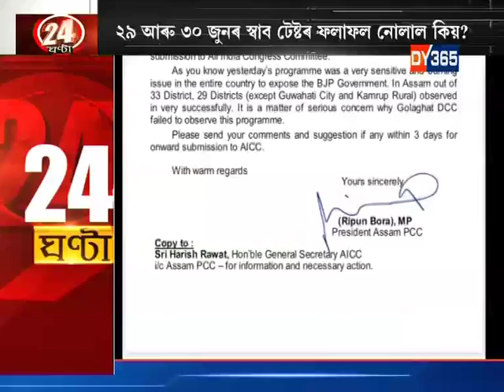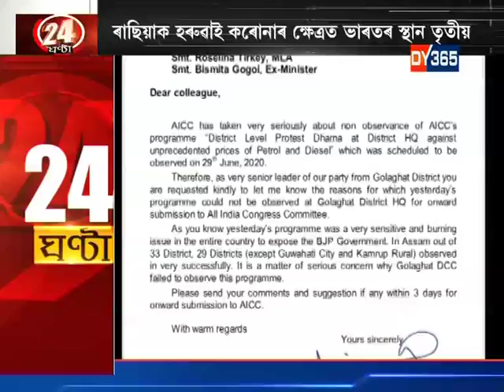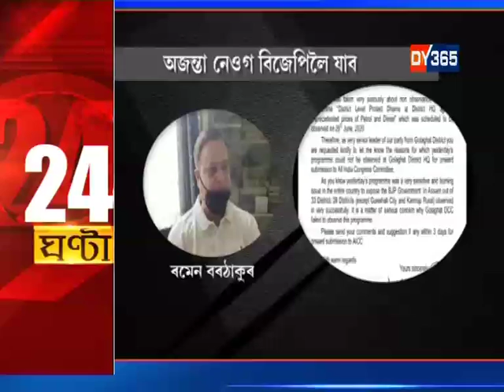24 GHANTA WITH ATANU BHUYAN || EPISODE OF JULY 6 PART 4